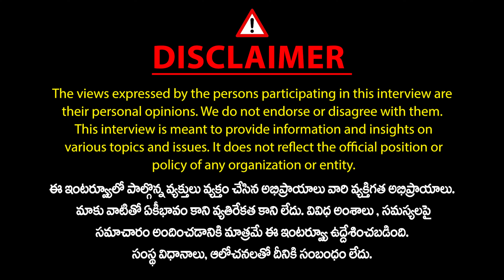కేసీఆర్ చేసిన తప్పు ఇదే..Veeramalla Prakash Rao About Etelanu Rajender and KCR | BRS | Mic Tv News